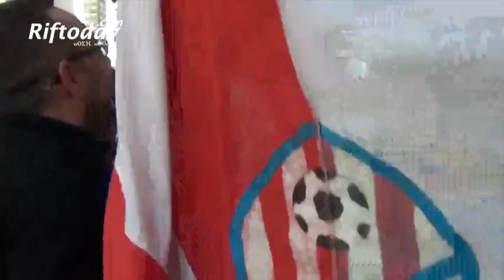جمهور المغرب التطواني بمدينة الحسيمة